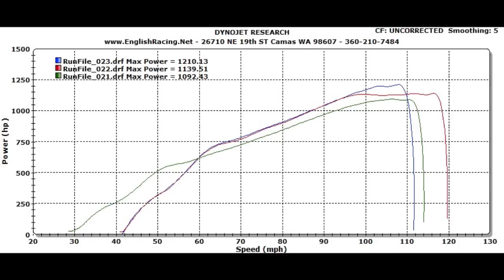Team English Racing 1200 WHP Twin Turbo Sand truck E85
Video look great in full screen HD on a wide screen monitor.

Mods
540cu
twin 42r turbos
E85 fuel
Blow through CSU carb
Metro transmission built TH400
ER Methanol injection kit
4 link rear with kings